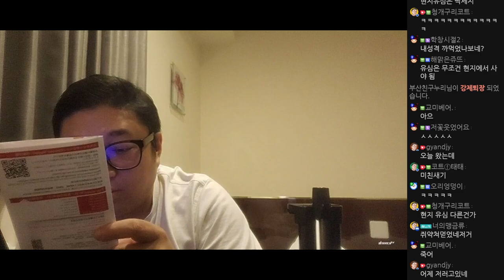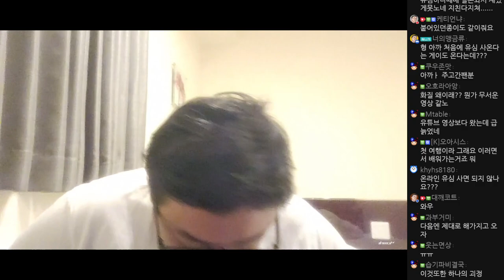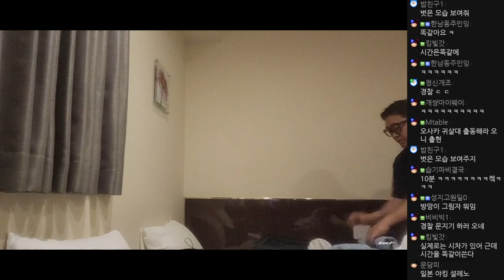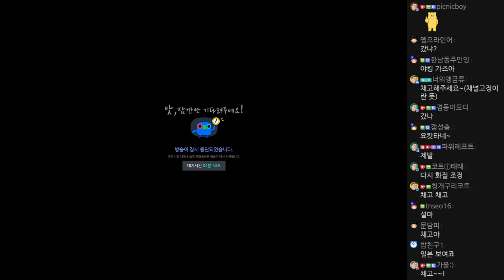[찐따의 일본여행기] 일본여행중 찾아온 시련 (23.06.15-5)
[음원출처]